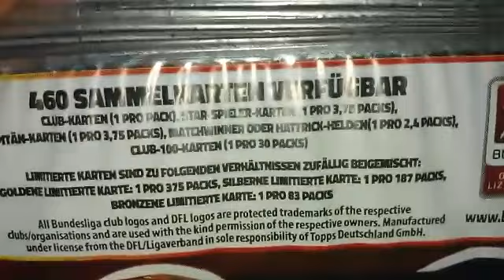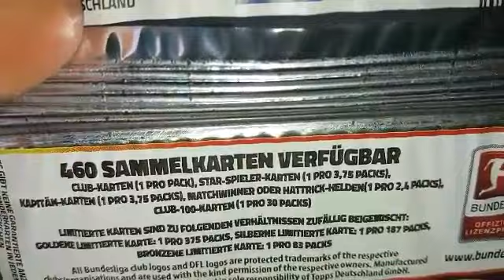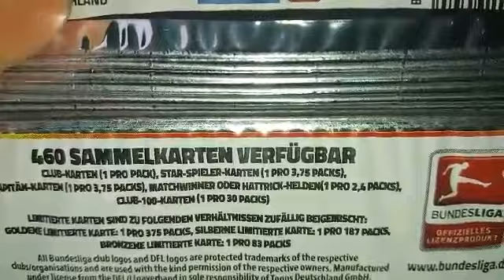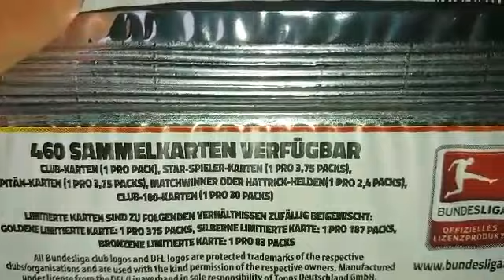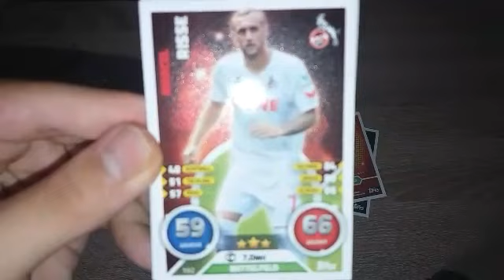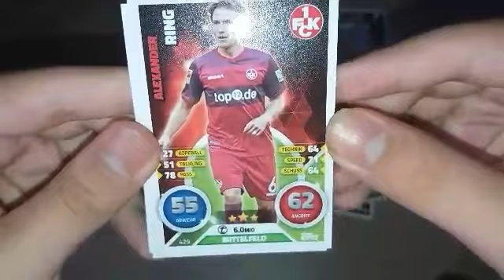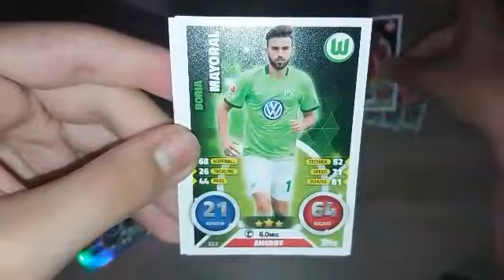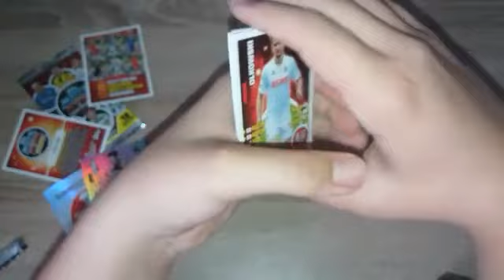DIE LETZTEN 2 MATCH ATTAX 2016/17 BOOSTER AUF MEINEM KANAL!!!!!!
1. x Moin moin ich bin der max fiedler (könnt mich Skywalker oder Sky nennen )16 Jahre Alt komme aus Dresden und heute gibt es Die letzten 2 Booster von der hauptserie der match attax 2016/17 mal gucken was die letzten Booster so bringen ^^ viel spass :DD

3.
Du willst mir auf andere Soziale Netzwerken Folgen? Dann check auf jedenfall das ab ^^

4.

x Kamera

x Stativ
5.
Du willst Dir Booster/Produkte der aktuellen Road to Russia Karten bestellen? dann bist du hier genau richtig!

x Road To Russia Booster/Display :

x Road To Russia StarterPack :

x Road To Russia Tin Box :

x Road To Russia Multipack :

x Road To Russia Blister

x Road To Russia Premium Booster :
6.
Du willst Mir Post für ein Mailday Zuschicken? Kein Problem Schick dein Brief einfach an : x A.Strauss
x PSF 120327
x 01004 Dresden
7.

Nun Wünsche ich dir Viel spass mit den Videos lasst doch mal ein abo bei uns da und werde Teil unserer Community ;)) LG: Max Fiedler/Der Skywalker Kanal.